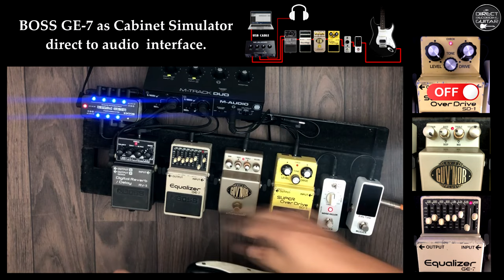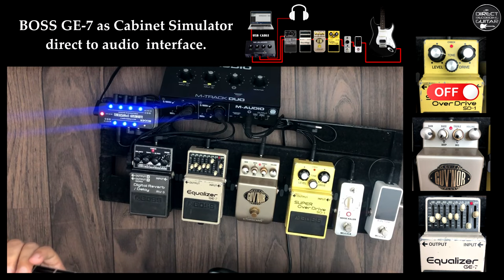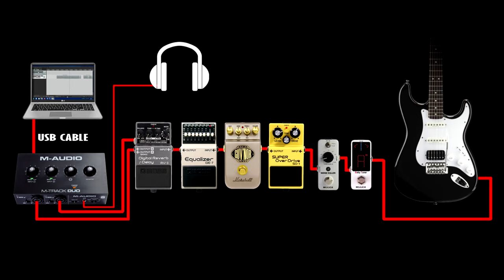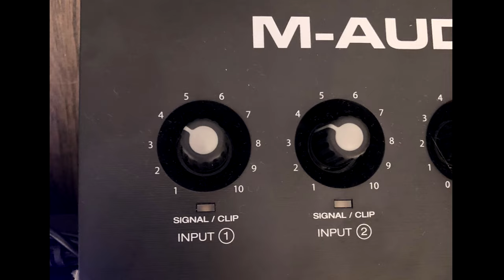BOSS GE-7 as Cabinet Simulator MARSHALL Tones | Slash, Malmsteen, Metallica, Megadeth.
Video 04 | Marshall Guv'Nor as a preamp and BOSS GE-7 Equalizer working as a Cabinet Simulator. Based on Slash, Malmsteen, Er Johnson, Metallica, Megadeth and others. Signal Chain: Mooer Tuner - Noise Killer - Boss SD1 (Booster) - Marshall Guv'Nor (Preamp) - Boss GE7 (Cab) - Boss RV3 - M-Audio M-Track Duo USB interface - PC. / Recorded directly on PC using USB interface. ►Hello guys! No amps and no later editions. The sound you hear in the video did not pass through any speakers. The signal left the pedalboard, entered in the audio interface and was recorded by the DAW on the computer's HD. Once saved (wav), this audio was taken to Sony Vegas and joined to the video recorded by the camera. After synchronization, the ambient audio that the camera recorded was deleted from Vegas, leaving only the video + the wav audio recorded by the DAW. My Yamaha monitors are always OFF when I record my videos. I'm always just using my headphones to monitor while I record. Thanks everyone!

0:00 Based on Malmsteen distortion;
1:29 Based on Eric Johnson OD tone;
2:04 Based on Slash tones;
3:40 Based on Ozzy live tones;
4:18 SUSTAIN Test;
4:47 Varied tests (rhythm and lead);
5:34 Megadeth RIP riffs and solo style and Metallica KEA riffs style;
7:31 Connections.

Used a Fender Stratocaster MIJ 1996, HSS, Floyd Rose - Tex Mex neck and mid pickups, Dimarzio Paf Pro on bridge and PRS SE Soapbar II Maple / Seymour Duncan 59 neck and TB11 bridge.

►How to direct recording using the GT1/GT100/G5n/ME80/MG300/G5/G3/Tonelab EX, ST/ ME25/HD500/HD500x as USB interface (It's the same procedure for this multi-effects)